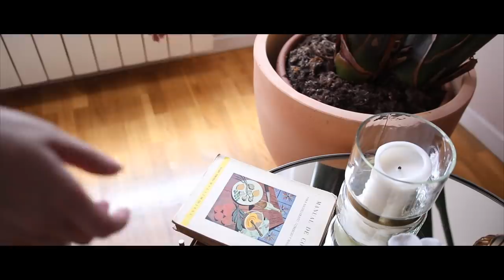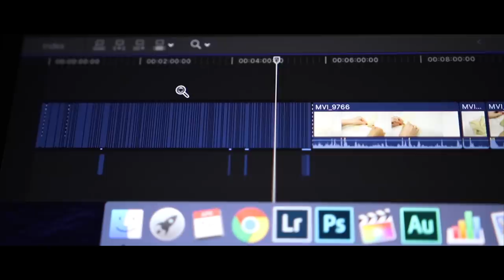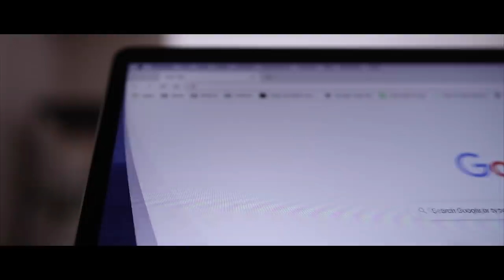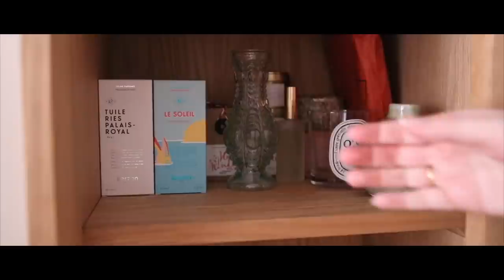Organizar la rutina en casa para trabajar y sentirse bien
En este vídeo os cuento lo que hago para llevar la rutina, cómo me organizo para trabajar en casa y qué cosas me ayudan a sentirme bien por si quizás a alguien le pueda estar resultando más difícil adaptarse a trabajar desde casa por el confinamiento. Espero que os guste y LIKE si es así.